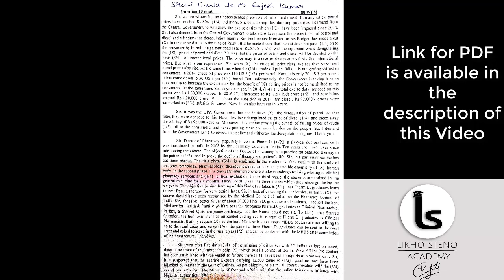SSC Stenographer Previous Year Dictation | 2017 Skill Test Shorthand Dictation 100 WPM | Class 443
Mathematics ( Previous year questions Kiran Prakashan):

G.K. (Previous year questions Kiran Prakashan):

Computer literacy and knowledge (Kiran Prakashan):

This video has Dictation dictated in SSC Stenographer Previous Year Skill Test from 2017 @ 100wpm which will give you complete idea of which kind of passage SSC Provides.